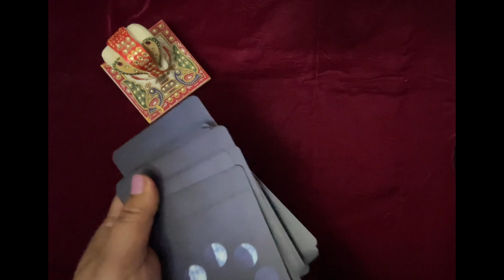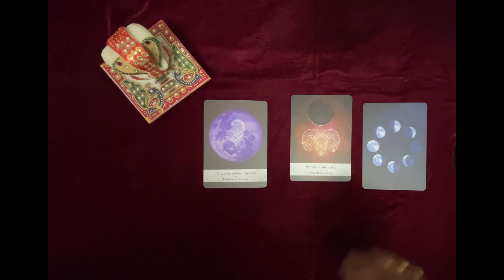1 April 2023 | Daily Guidance | Oracle Reading | Pick a Card | Tarot Reading